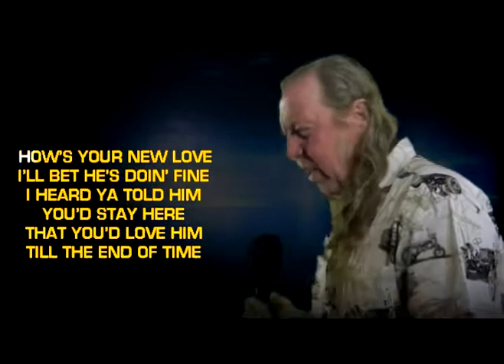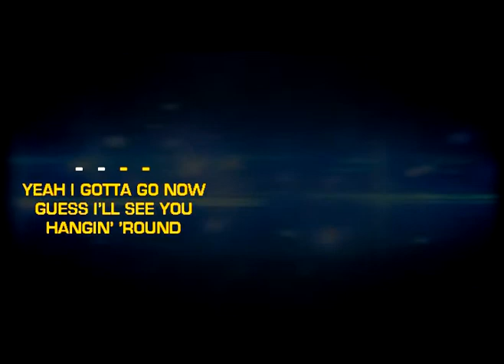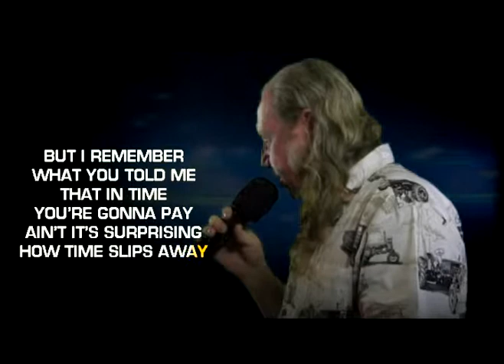MELVIN W Performs 'Funny How Time Slips Away' on WSKS at The Elks Lodge #71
MELVIN W Performs 'Funny How Time Slips Away' on WSKS at The Elks Lodge #71 Every Saturday Night from 8:30 pm to 12:30, Located @ 8550 Lullwater Dr in Dallas,Texas ... see your online host Rex Rizz who was featured in a major articles online: The link is below from BuzzFeed.Com